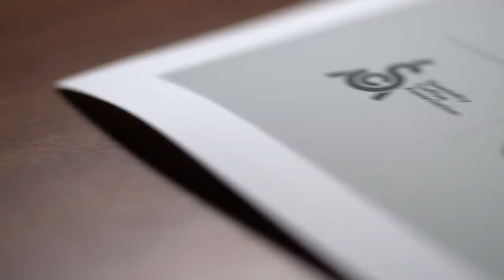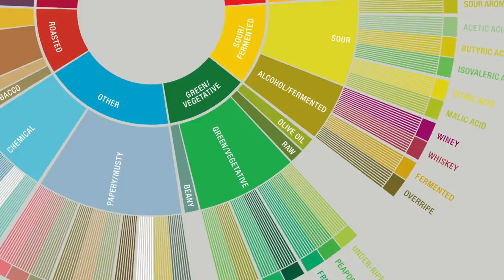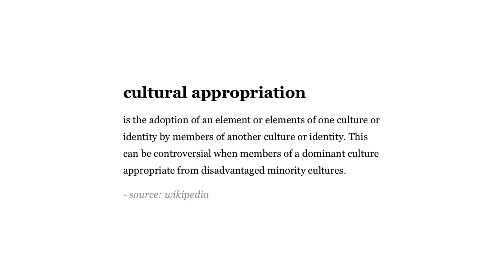Decolonising Coffee Through Flavour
In this video Ārāmse looks at three interesting examples of how flavour can play a pivotal role in decolonising coffee. The aim is to start an open dialogue and shed light on a topical problem through a different lens.

This video was shot and edited entirely in-house.